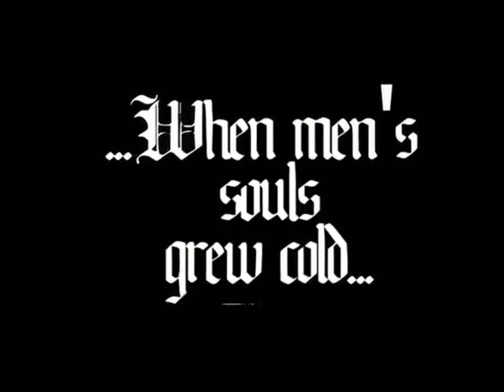The Praying Mantis "THE FLOOD"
Video by: Cosmic Custodian productions.